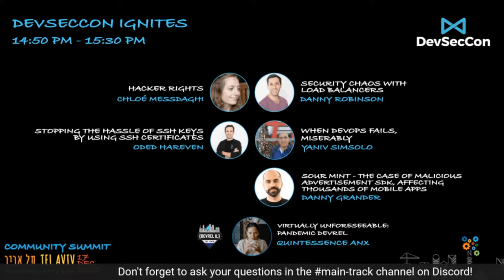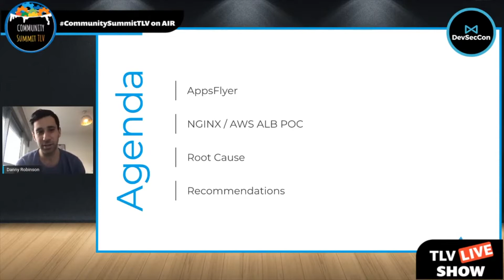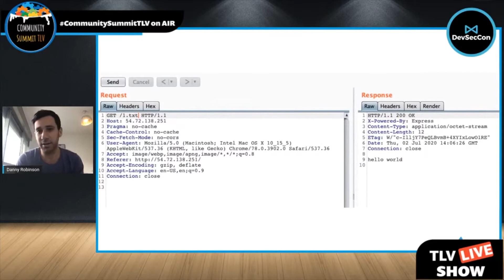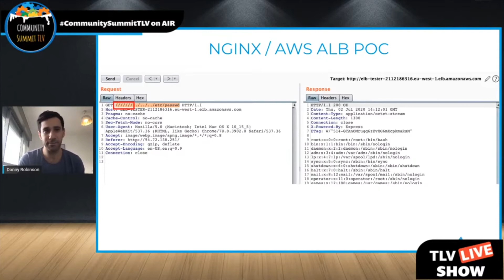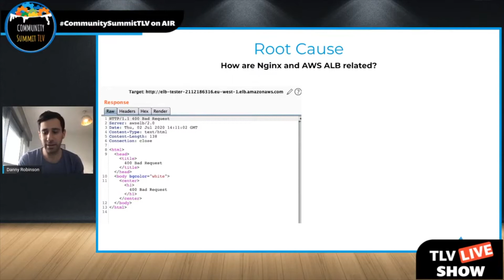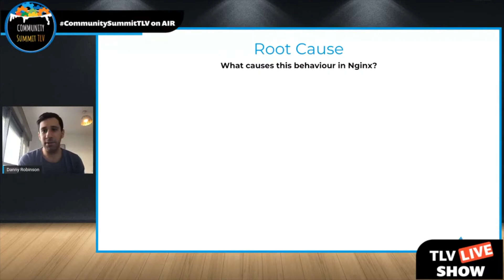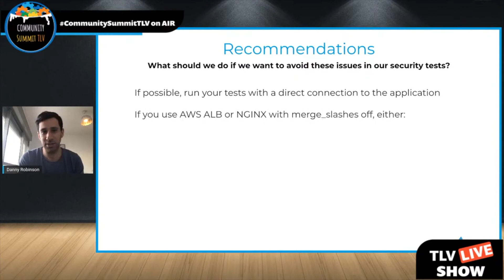DevSecCon Ignites: Security Chaos with Load Balancers, Danny Robinson, AppsFlyer | Community Summit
Whilst testing a directory traversal vulnerability within one of our services, I found that I got different behaviour when testing through a load balancer and direct to the service. This talk is about the research the that followed. Key Findings Discussed: AWS Application Load Balancers share code with NGINX, NGINX parses http urls in a special way which results in a protective behaviour for directory traversal attacks, How I bypassed this protection behaviour, and Quick lessons from the research